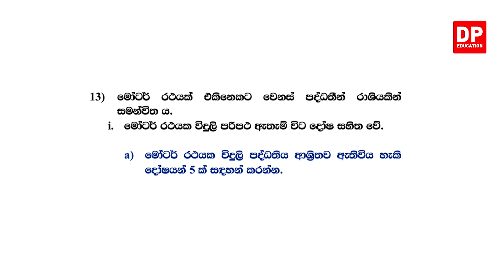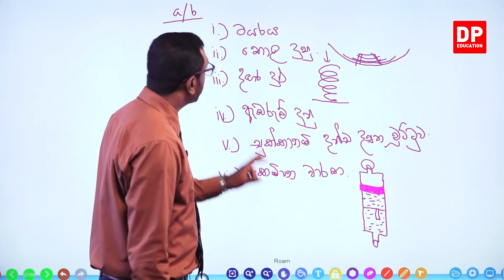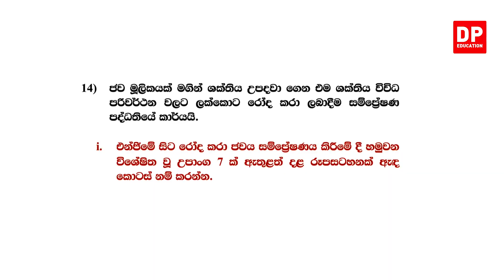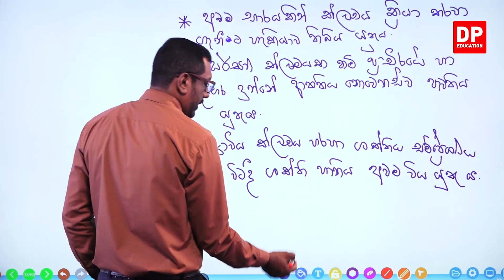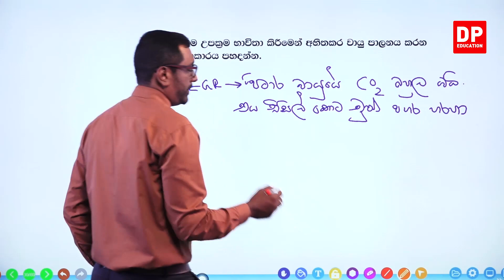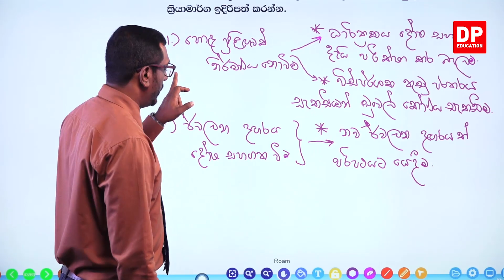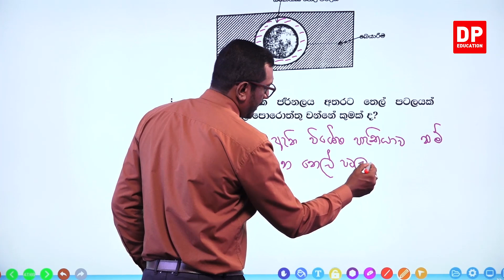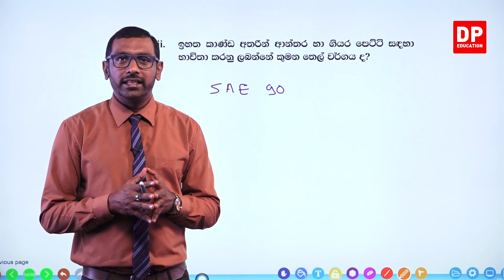06 වන ඒකකය | 13 වන පාඩම - සමාලෝචන ප්‍රශ්න - 12 වන කොටස | උසස් පෙළ ඉංජිනේරු තාක්ෂණවේදය